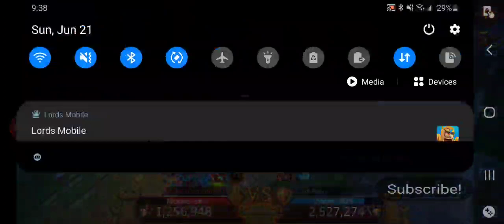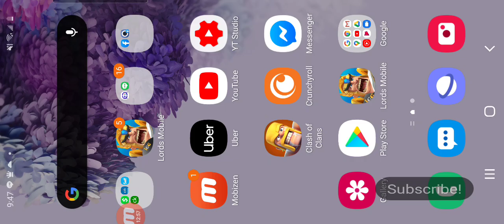KvK Recap! O.O We Won!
Any questions or looking to connect; Look below:
L3O Recruiting All T4
L3o recruiting everyone